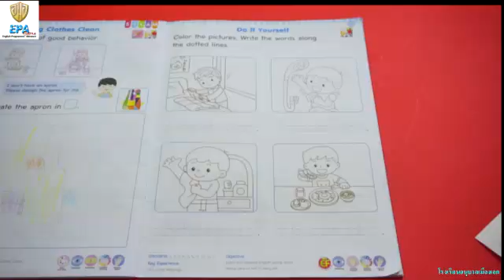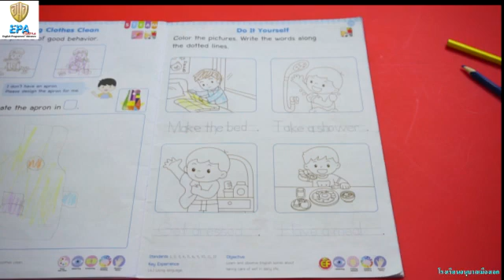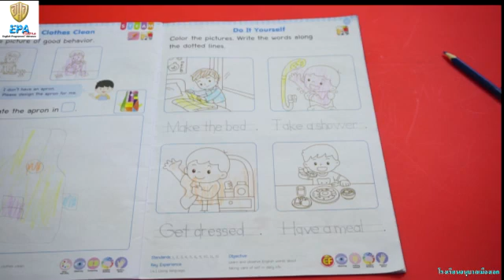MAK (K.3)(Term 2)(2nd Season) 1. ALL ABOUT ME (EP.28)